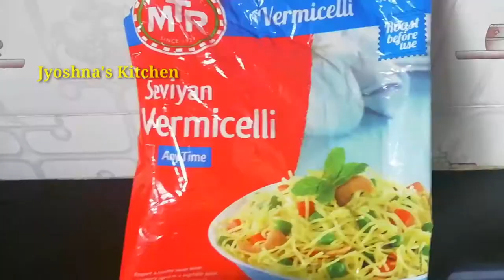సేమియా ఉప్మా పొడి పొడిగా, టేస్టీగా రావాలంటే ఈ tips follow అవ్వండి / Vermicelli Upma / Seviya Upma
Hello friends! Welcome to Jyoshna's Kitchen

INGREDIENTS:

Vermicelli (seviya)-1cup
Onion-1
Green chillies-3
Mustard seeds-1/2ts
Cumin seeds-1/4ts
Urad dal-1/4ts
Channa dal-1/2ts
Curry leaves
Oil-4tbs
Coriander leaves